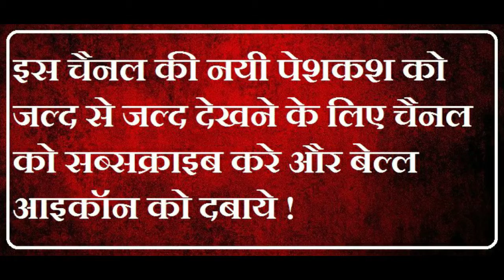I Want my ex Girlfriend back by Islamic Wazifa Dua Taweez__≽≽Get my ex Girlfriend back by Wazifa